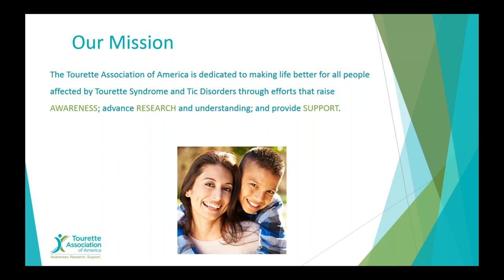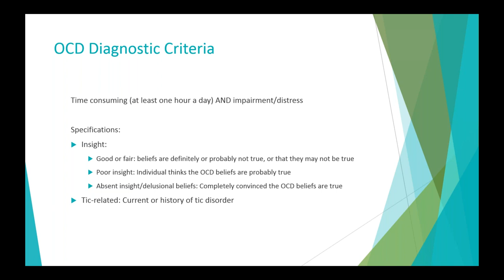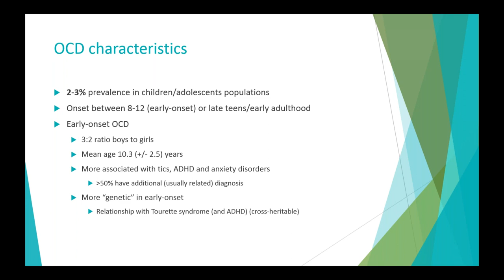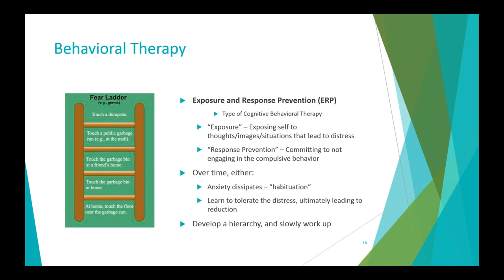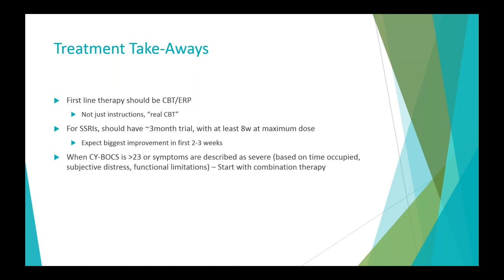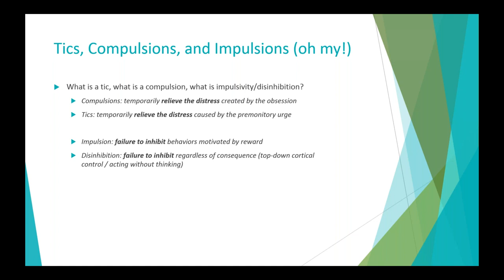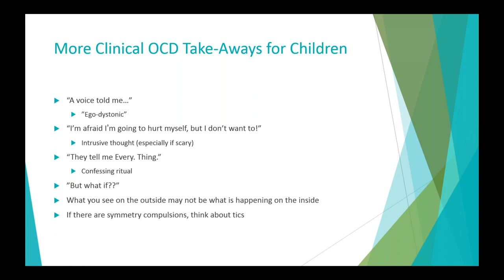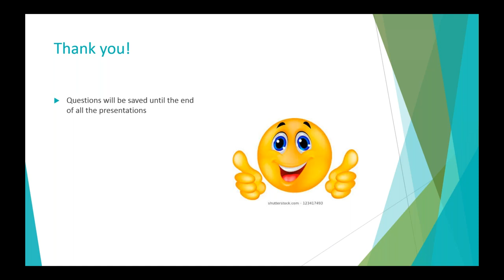OCD in Tourette Syndrome – A Primer for Parents and Families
This webinar is part of a FREE series hosted by the Tourette Association of America for patients, families and providers living with Tourette Syndrome.

In this webinar, Dr. Erica Greenberg discusses the basics of obsessive-compulsive disorder, including when and how it typically presents and the current treatments options. Focusing on “early-onset” OCD - OCD that arises in late childhood and/or early adolescence and will discuss in detail “Tourettic OCD” – the type of OCD more frequently seen in children/adolescents with tic disorders. Dr. Greenberg will also discuss how to begin to separate OCD-compulsions from complex tics, and why that differentiation may be informative from a treatment perspective.